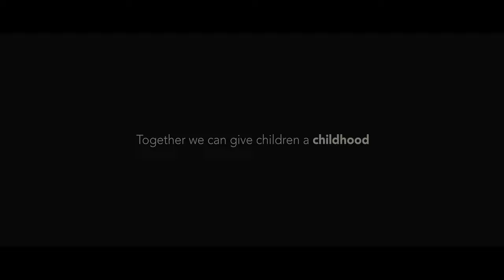Foster with Thurrock Council: give children a childhood (full)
This film shows how neglect can affect a child and their siblings. It shows how the needs of 'Sophie' and 'Charlie' are not being met at home. Through local authority foster care, however, they are supported as they attend school, enjoy their hobbies and interests - in other words, have a childhood, as every young person deserves.

You can help give a child the support the deserve by fostering with Thurrock Council.

In this video:

Sophie, 16 years-old, is backstage in a school theatre. She's nervous but excited. In the auditorium lights dim, the crowd falls silent, music fades up and the show is ready to start.
Backstage, Sophie lifts her head, showing her colourful make-up. She's ready.
Three months earlier at home, Sophie looks tired and exasperated. Her 7 year-old brother, Charlie is in front of her, half-dressed in school uniform.
He throws his shoes across the room, then his socks at his sister. She gathers them up. The house is messy.
Charlie pulls on a jumper but it's too small. He tries to rip it in frustration. Sophie pleads with him.
Outside school, Sophie and a badly dressed Charlie sprint to the school gates and into the empty playground. They're late.
In her classroom, Sophie struggles to concentrate.
In the school's dance studio, a dance teacher leads a group of girls at rehearsals. Sophie moves well and is clearly capable but still looks a little tired.
During a break, Sophie is distracted, checking her phone. Her dance teacher hands her some water. They rehearse a couple of moves before the teacher ends the session.
Other girls mingle but Sophie rushes out. In the playground, Charlie, is running a stick along the fence. Sophie is relieved to see him, and they head home.
Back home, the house is a state. Charlie is playing a violent computer game. Noise fills the house as he screams at virtual enemies.
Sophie presses buttons on the microwave but it isn't working. She takes out her dated mobile phone and calls, 'MUM'. There's no answer.
Sophie opens cupboards. They're almost bare. She takes a can of beans.
Sophie eats her beans out of the can. She offers them to Charlie, who takes a bean and flicks it at her. He laughs and Sophie cracks a smile too.
Later Sophie practises dance moves in the garden. There's a loud bang from inside, where Charlie has broken something. She stops and heads back in.
Charlie has thrown his controller, furious at the outcome of his game. Sophie gives in and leaves him to it.
In the evening, Sophie is at the park with her friend Hayley and other young people. They listen to music on their phones and chat. Sophie is grateful of the escape.
Later that night, Sophie is trying to sleep but hears adult voices returning home, drunk.
Next morning, Sophie goes downstairs to the kitchen in school uniform. There's more mess. An ashtray is full and there are empty glasses.
Sophie looks for Charlie, then realises he's under the table. He won't come out, so she leaves him. She walks along the street, defiant, but then looks back guiltily.
She returns to get Charlie to school but he's not there. She shouts for him, looks under the table and in the garden. She's nervous.
Sophie's chair is empty at school. She looks for Charlie in the streets and park but can't find him. She's panicking and rings 'MUM' again but gets no answer.
Hours pass. Sophie keeps looking.
In the dance studio, the teacher asks if anyone has seen Sophie. Nobody has. The dance teacher shakes her head and continues without her.
That evening Sophie's friends are in the park. Hayley is concerned. She takes out her phone and sends a picture message to Sophie.
Sophie sees the message but must ignore it. She misses her bus and walks home, exhausted.
Sophie sits in the dark kitchen. She hears the front door open and Charlie steps in. He runs to her and hugs her.
Next day in a school corridor, Sophie stands nervously outside a classroom. She knocks and enters.
Sophie sits opposite her dance teacher, who listens as Sophie explains the situation.
Back in her kitchen, Sophie looks at a dossier about her new foster home and the people who'll be caring for her.
In the classroom, a social worker introduces Sophie and Charlie to their new Foster Carer, a friendly-looking woman in her early 50s. The dance teacher looks on.
Returning to the backstage area of the theatre where we started, Sophie's painted face is full of nervous energy. When she's out on stage, she's in full flight... brilliant.
In the kitchen of her new home, the Foster Carer and Sophie make a sandwich. At the park, the Foster Carer, her partner, Sophie and Charlie enjoy a picnic with another foster family. Sophie happily teaches the other kids some dance moves.
On the theatre stage, Sophie spins and twirls. In the audience, the Foster Carers and Charlie watch her proudly.
When Sophie's routine comes to an end, the crowd bursts into applause. She smiles, thrilled to pieces.